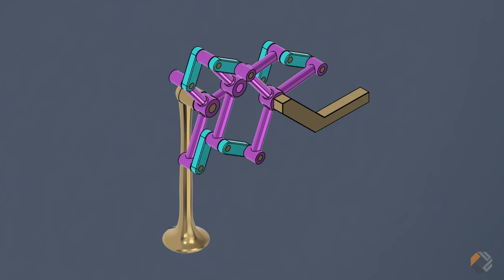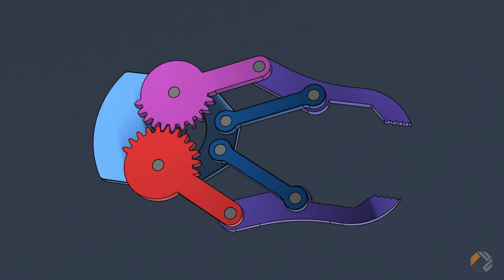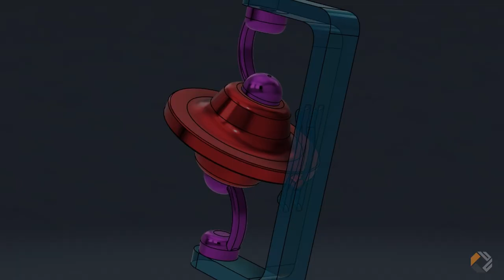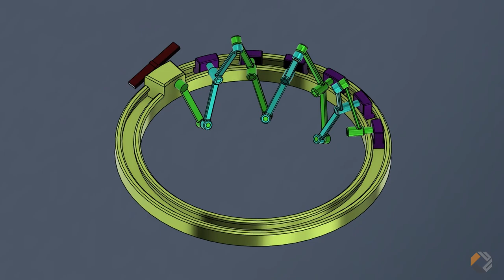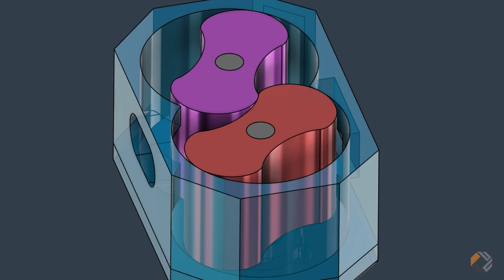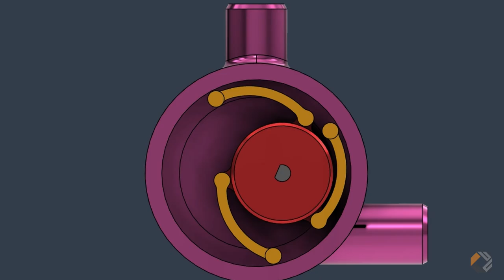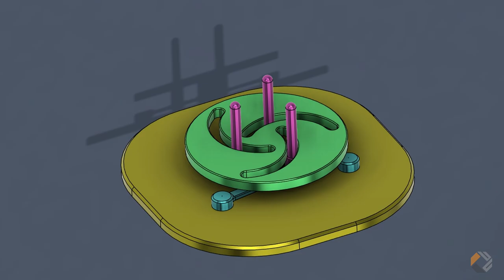The Art of Engineering: Animated Mechanisms #2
In this video you can see different mechanical principles:  Arandela mechanism, Universal joint, Rack gear, Slider-crank linkage, Scissor mechanism, Scotch Yoke, Chebyshev linkage, Peaucellier–Lipkin linkage, Cam mechanism, Geneva drive, V engine, Gripper, Bevel gear, Latch mechanism,  Different fluid pumps and air blowers and more.

Mechanical principles.